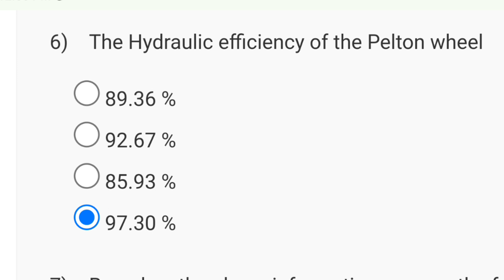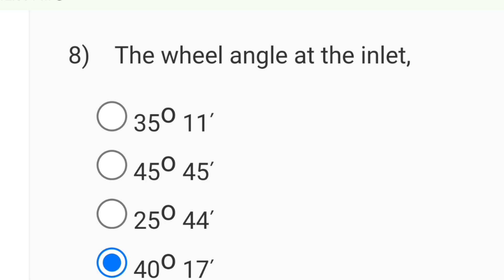Power Plant Engineering Week 5 Quiz Assignment Solution | NPTEL 2024 (July) | SWAYAM 2024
nptel power plant engineering assignment
nptel power plant engineering solution
nptel power plant assignment
nptel power plant solution

This video is for providing Quiz on Power Plant Engineering

This video is made in topic of Power Plant Engineering